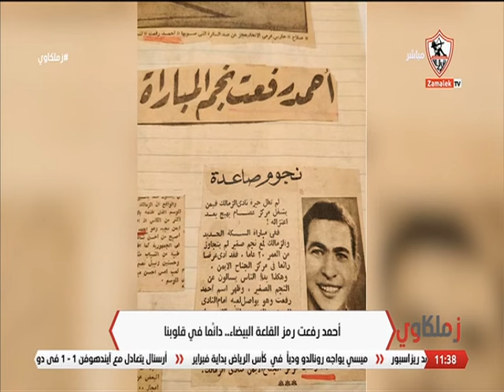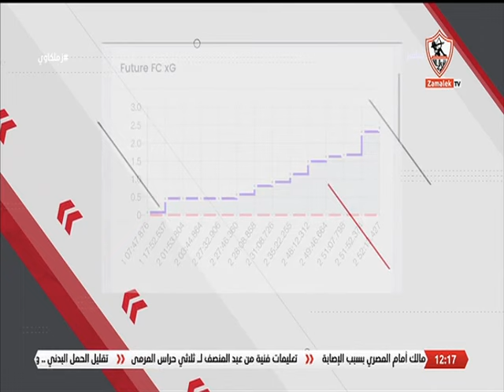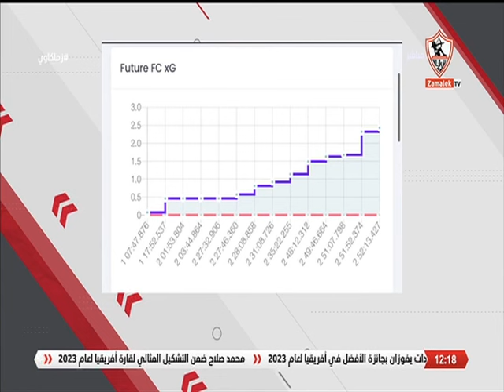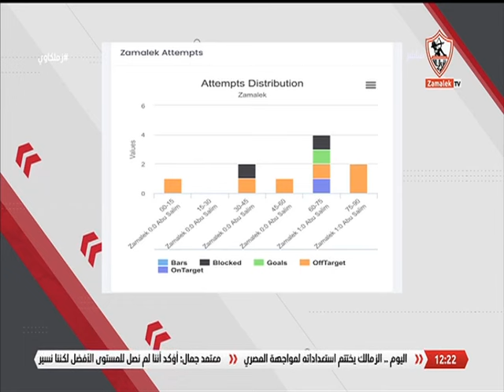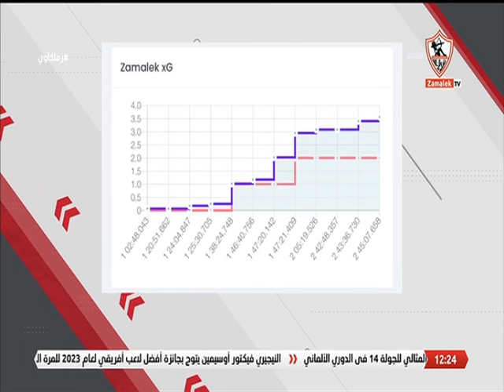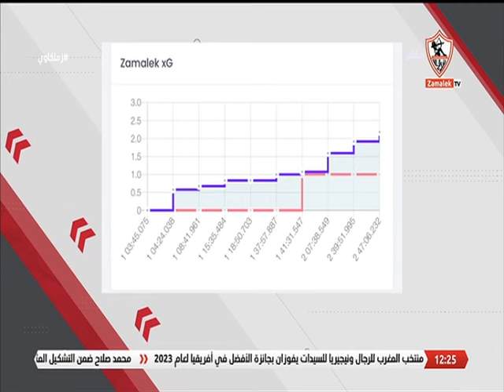زملكاوى - حلقة الأربعاء مع (أحمد علي) 13/12/2023 - الحلقة الكاملة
برنامج زملكاوي من تقديم أحمد_على مينا_ماهر كريم_أبو_حسين طارق_يحيى ، فى تمام الساعة الحادية عشر مساءاً يومياً ولمدة 3 ساعات.